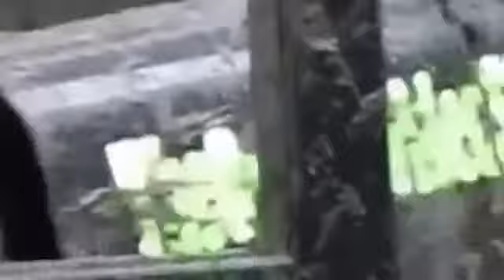2015 Lo Mejor De Los Carros Monster 4x4 Mud Trucks